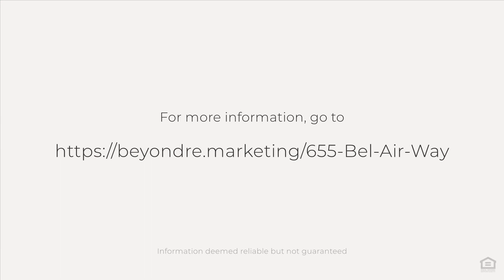655 Bel Air Way, Morgan Hill, CA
See the Property Website! :: Welcome to 655 Bel Air Way. Beautiful single family level home in "move in" condition. Great location, walking distance to City park and nearby elementary school. EZ access to US 101.